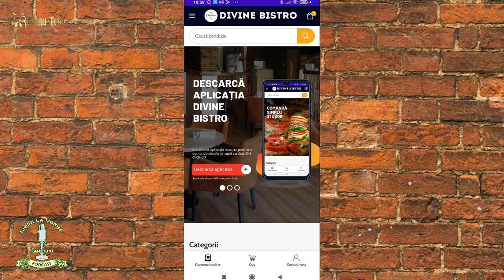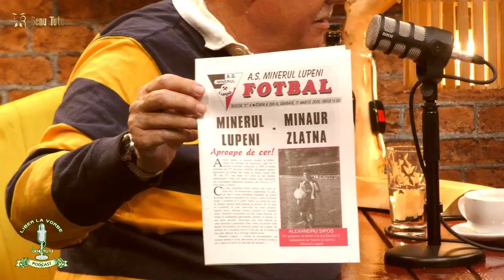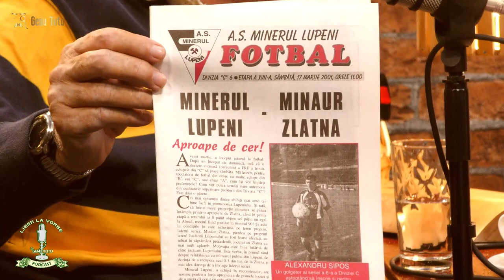Liber la Vorbe | Ep. 36 - Lucian Burchel, director al Școlii de Antrenori în cadrul FRF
Lucian Burchel, director al Școlii de Antrenori în cadrul FRF